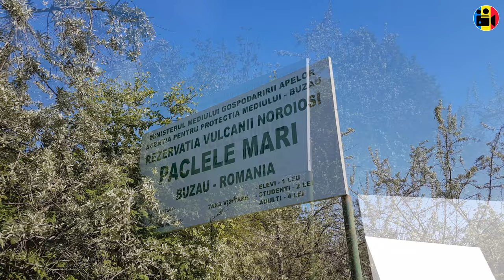🚴Bike Ride to📸Muddy Volcanoes, Small Volcanoes, Big Volcanoes📸 Romania, Buzau County